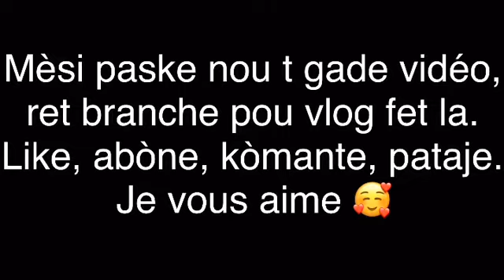VLOG || Royal Decameron Indigo Beach Resort HAITI part 3